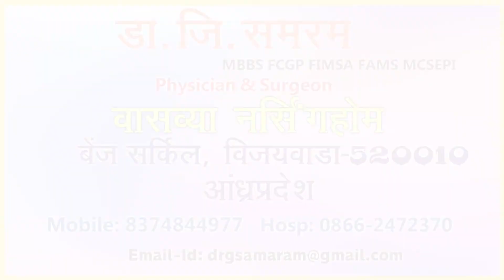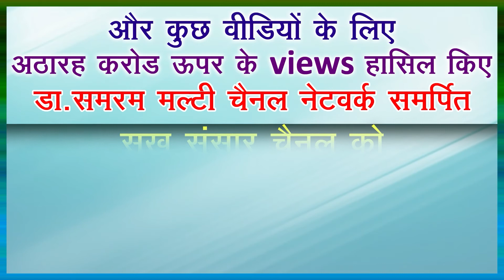SEX WEAKNESS DUE TO CHOLESTEROL...797 in Sukh Sansar Channel